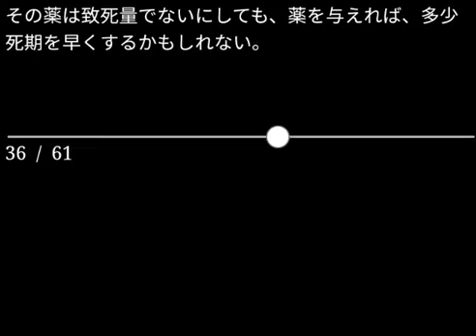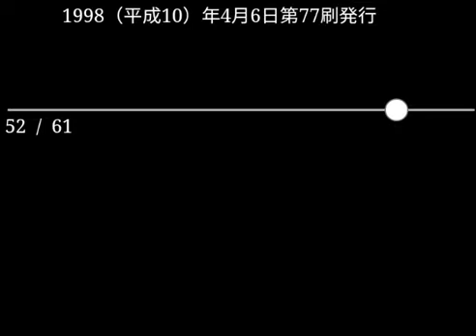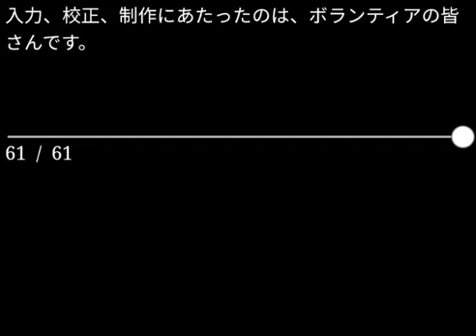【朗読】森鴎外「高瀬舟縁起」（青空文庫）【字幕付】